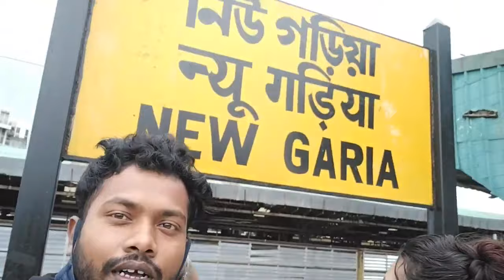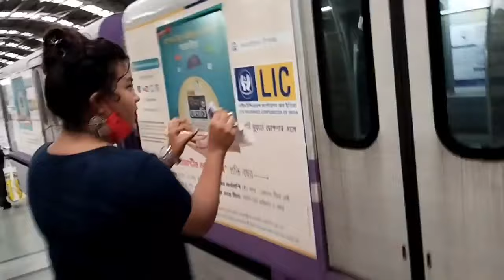Chandni chowk market kolkata / চাঁদনী মার্কেট কলকাতা / cheapest Diwali light wholesale market price